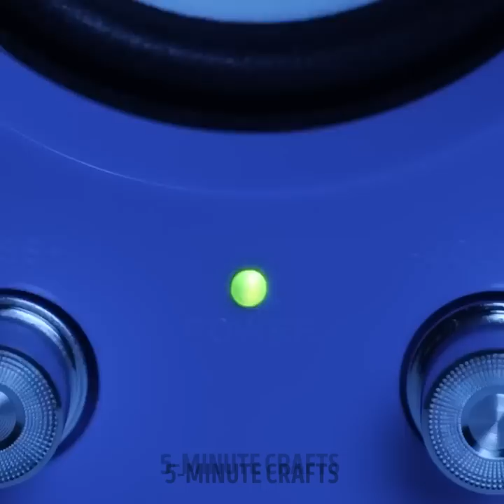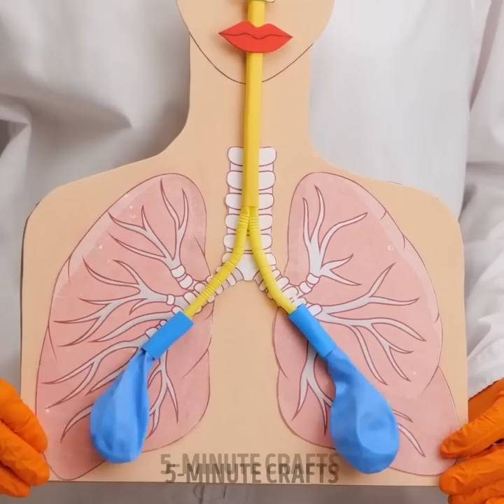Useful Habits And Sleep Hacks You Should Try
TIMESTAMPS:
00:54 Sleeping positions
01:24 Easy way to cool off
04:33 Avoid snoring
10:56 Extraordinary massage techniques